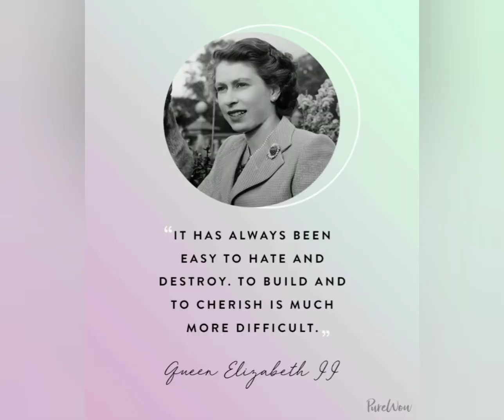Some Inspirational Qoutes of Queen Elizabeth👸❤